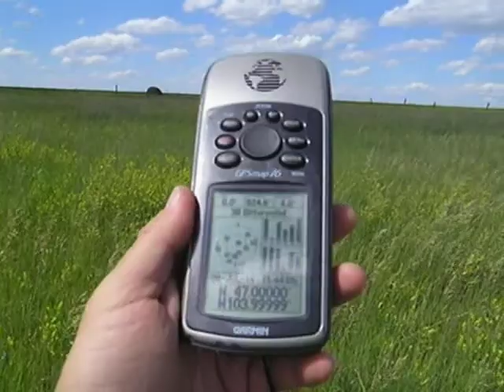47 North Latitude, 104 West Longitude, North Dakota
47 North Latitude, 104 West Longitude, North Dakota